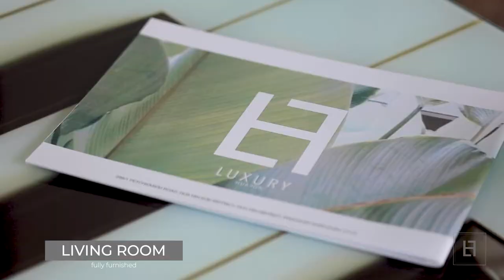Itz Time Hua Hin Pool Villa, Cozy 3 Bedroom Villa in Hua Hin, Thailand!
This private pool villa is only 10 min from Hua Hin town centre. The villa has 3 bedrooms, 2 bathrooms, a open plan living, dinning and fully equipped kitchen area. There is a nice swimming pool of 3x7 meters.

Maid service 3 times per week is included!

Option for extra beds, food delivery, massage and car or scooter rental are available through our service team every day at an additional charge. Our service team also provide bookings for local attractions and tours.

Personal check in and check out.

Come and enjoy Hua Hin with us today !